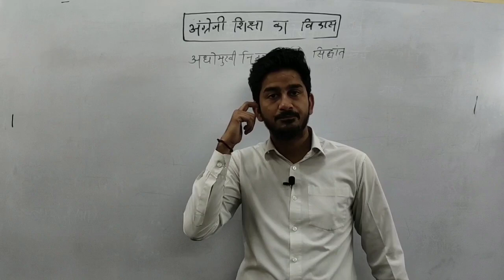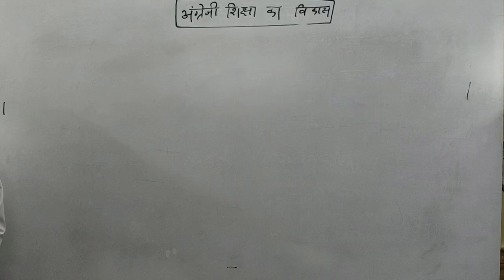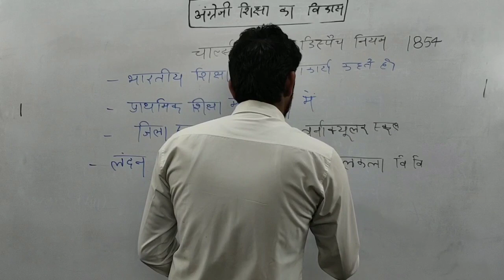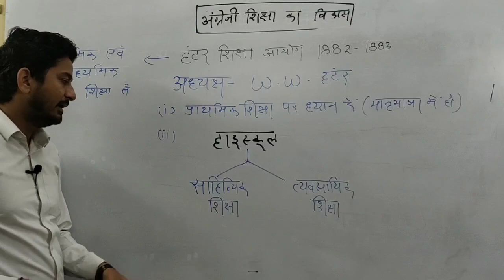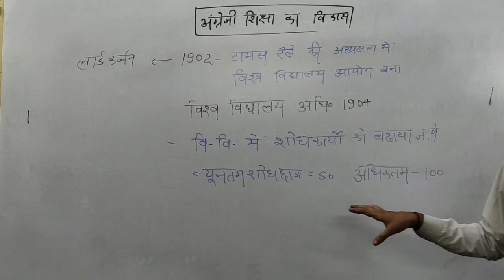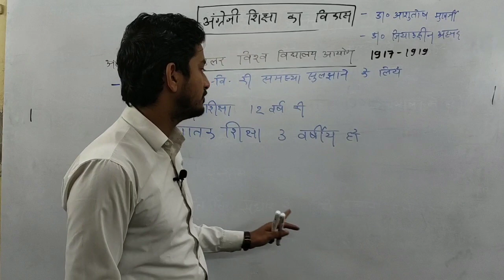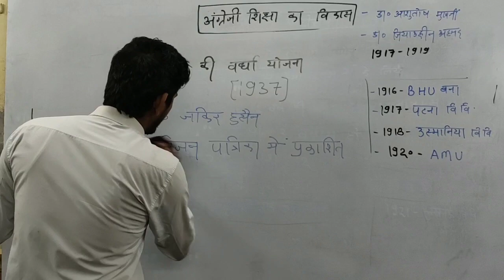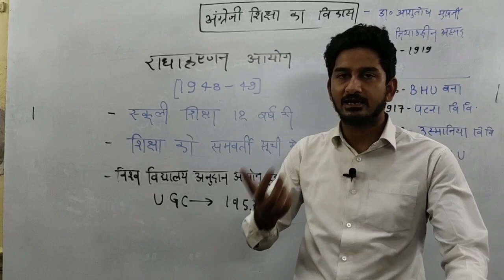Lecture -17 वुड डिस्पैच नियम/हंटर आयोग/विश्व विद्यालय आयोग/राधाकृष्णन आयोग UPPSC , RO-ARO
आज के लेक्चर में हम भारत मे अंग्रेजी शिक्षा के विकास के बारे में चर्चा करेंगे और जानेंगे किस तरह से अंग्रेजो ने हमारी शिक्षा पध्दति को ऐसा बनाया जिससे इस शिक्षा को ग्रहण करके केवल सस्ते क्लर्क मिल सके जो अंग्रेजी प्रशासन में कर्मचारियों के रूप में काम कर सके
इस लेक्चर में हम वुड डिस्पैच नियम , हंटर आयोग , विश्व विद्यालय आयोग एवम राधाकृष्णन आयोग की विस्तृत चर्चा करेंगे
 आधुनिक भारत से जुड़े अन्य महत्वपूर्ण लेक्चर देखने के लिये नीचे क्लिक करें